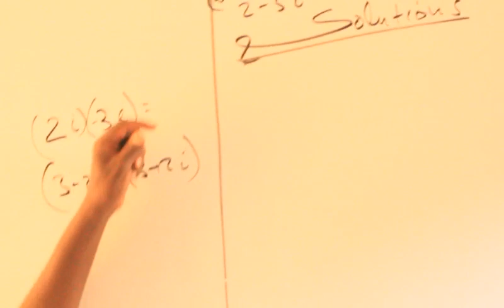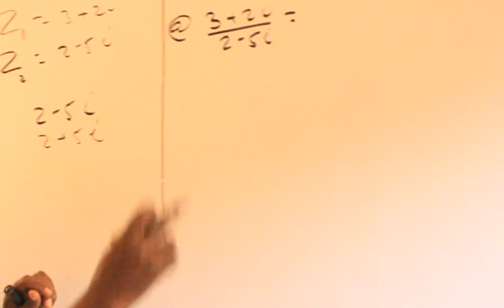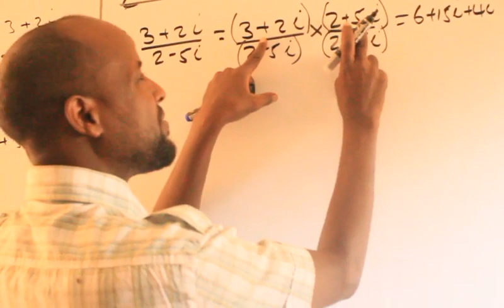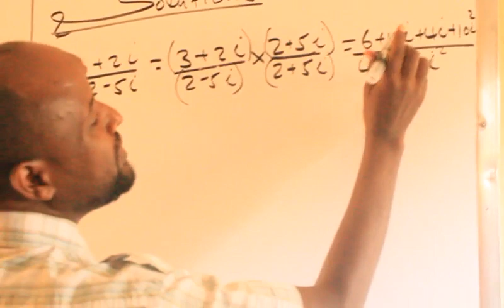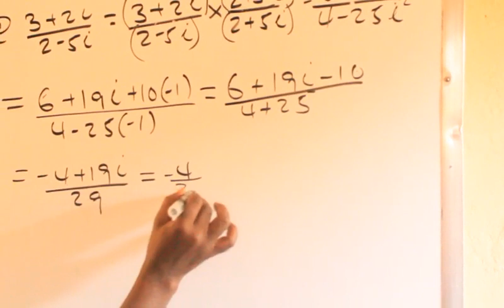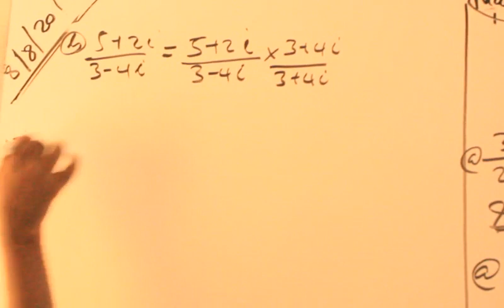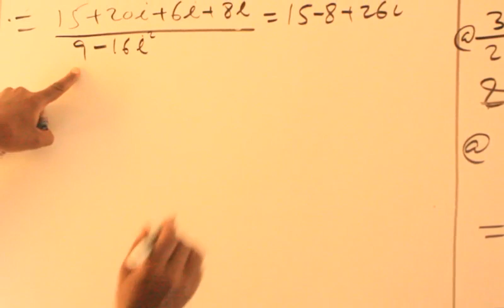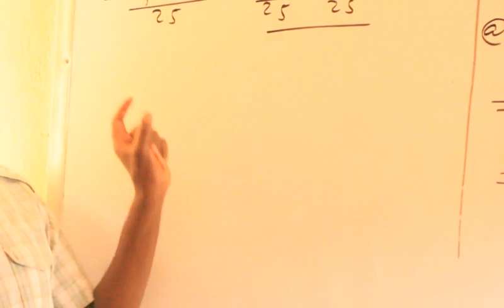Complex Numbers(casharka 5aad)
Division of Complex Numbers in Rectangular Form